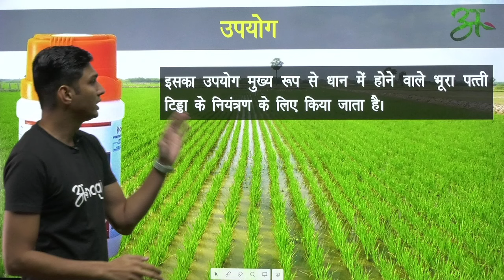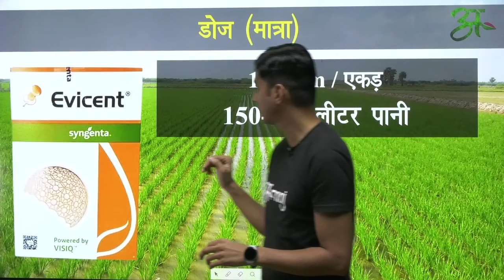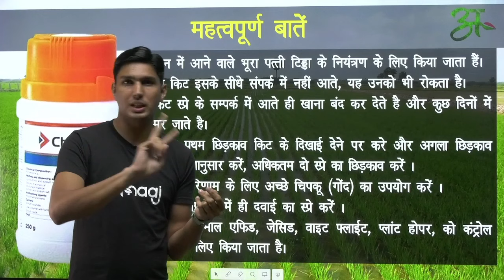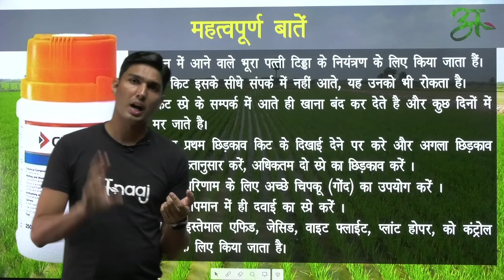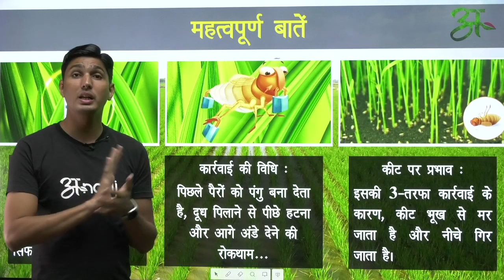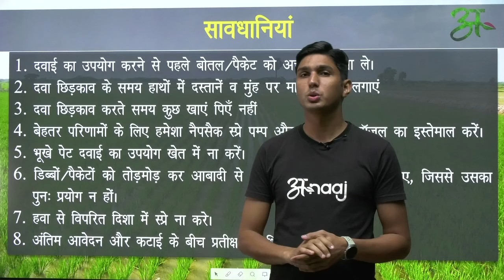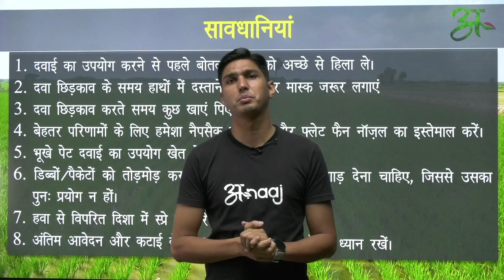Chess के बारे में सब कुछ जानिए |Syngenta | Anaaj App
पालीवाल किसान बाजार के अपने WhatsApp समूह (ANAAJ) में शामिल होने के लिए इस लिंक पर क्लिक करें

TECHNICAL NAME : (Pymetrozine 50% WG)

1. धान में आने वाले भूरा पत्ती टिड्डा के नियंत्रण के लिए किया जाता हैं।
2. जो किट इसके सीधे संपर्क में नहीं आते, यह उनको भी रोकता है।
3. किट स्प्रे के सम्पर्क में आते ही खाना बंद कर देते है और कुछ दिनों में मर जाते है।
4. इसका प्रथम छिड़काव किट के दिखाई देने पर करे और अगला छिड़काव आवश्यकतानुसार करें, अधिकतम दो स्प्रे का छिड़काव करें ।
5. बेहतर परिणाम के लिए अच्छे चिपकू (गोंद) का उपयोग करें ।
6. उचित तापमान में ही दवाई का स्प्रे करें ।
7. इसका इस्तेमाल एफिड, जेसिड, वाइट फ्लाईट, प्लांट होपर, को कंट्रोल करने के लिए किया जाता है।
रोगनिरोधी उपयोग:
चावल के खेतों में बीपीएच के नियंत्रण के लिए, इसकी रोगनिरोधी उपयोग की सिफारिश की जाती है।
कार्रवाई की विधि:
पिछले पैरों को पंगु बना देता है, दूध पिलाने से पीछे हटना और आगे अंडे देने की रोकथाम...
कीट पर प्रभाव:
इसकी 3-तरफा कार्रवाई के कारण, कीट भूख से मर जाता है और नीचे गिर जाता है।